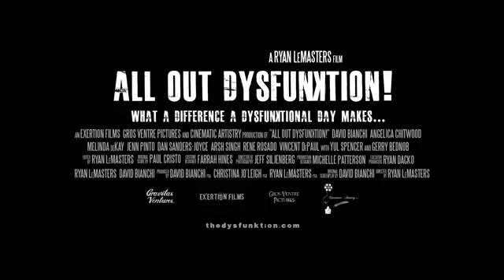ALL OUT DYSFUNKTION New Trailer Ron Jeremy Sexy Movie 2016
Comedy · Five narcissistic roommates rife with animosity hastily conspire to pull off an underground rave party, without their elderly landlady knowing about it. Things spiral out of control and ... All Out Dysfunktion! -- Official behind the scenes making of "All Out Dysfunktion All Out Dysfunktion! -- BEHIND THE SCENES SIZZLE FOR "DYSFUNKTION" ...